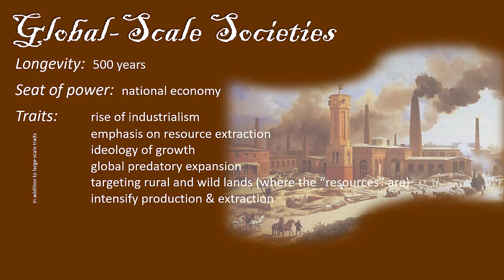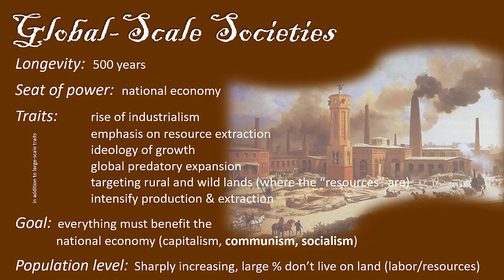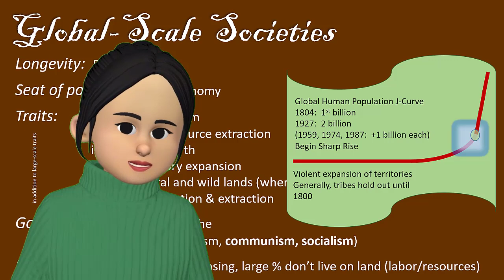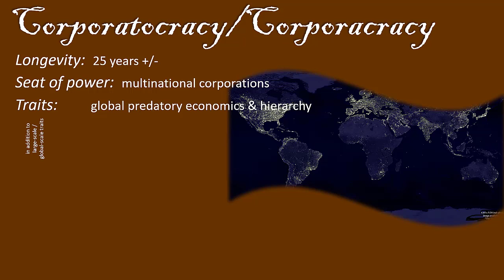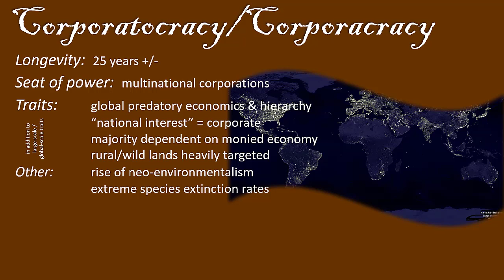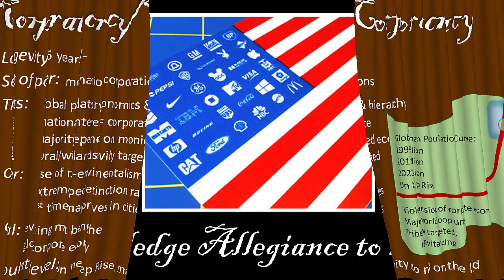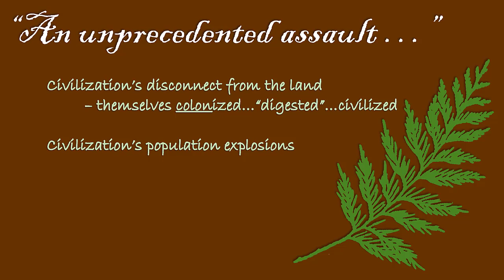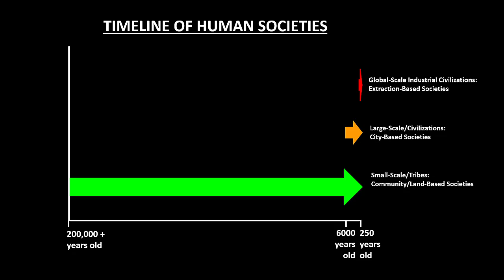(Corporatacracies) A Short History of Humankind: Part 3 of 3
While most all of our ancestors have experienced the impacts of forcible take-over of their rural/tribal ways in the last 6,000 years, most of us alive today are experiencing the impacts of a global-scale society that is based on the feudalistic philosophies of city-based societies or civilizations (see Part 2 for more discussion on the nature of civilization).

In this lecture we take a look at characteristics of this global-scale society and how it's fast becoming a corporacracy/corporatacracy.  We wrap up with a brief summary of humankind's history and a teaching from Anishinaabe culture about how we can return to a good path.

This 3-part series drawn from my course on international Indigenous environmental history takes a look at human history in a nutshell, the types of societies anthropology identifies as prevalent in our history, and how this history is relevant to today especially in terms of our socio-ecological crises.

The history of modern humankind is a long one, stretching back at least 200,000 years with many recent finds in anthropology pushing that number back to over 300,000 and even beyond 400,000 years.  As best as we can tell, during that time period as a general rule we lived in small-scale societies and, importantly, we lived in a good relationship with the land - we belonged to the land as an integral part of its community.  About 6,000 years ago, however, some cultures changed dramatically.  Many argue this change has led us to the brink of the ecological crises we face today.

From homeschool to college to lifelong learners, if you're interested in the tribal history of the world,  Indigenous people and Indigenous tribes, or in learning more about the history we all share as human beings, you may find this video of interest.  Fans of archaeology will likely find something of interest too as we explore what it means to be human including a look at egalitarianism and how that applies to our relationship with the land through long-standing environmental ethics and sustainability, examples of traditional ecological knowledge such as Indigenous star knowledge, Indigenous astronomy and natural navigation, and much more.